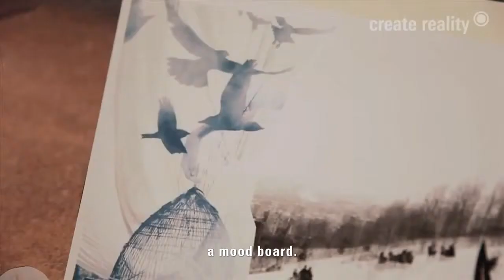Ручка перьевая Rotring Art Pen